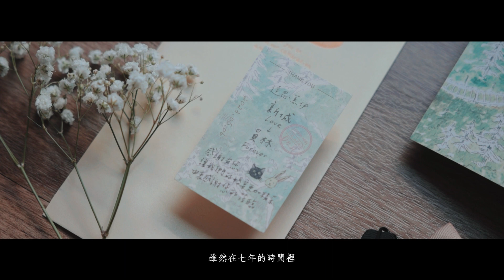[婚禮錄影] 蘭克斯特 Da Kun & Hui Yi 證婚/宴客/SDE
「現在開始的每一天
我會握緊妳的手不分開
寵妳 疼妳 愛護妳
而妳只要用接下來的每一天去驗證我對妳說的話」

過去的七年裡
我們之間相隔著中央山脈⛰
與你同在的每時每刻
我都無比珍惜👩‍❤️‍👨

今天開始我將緊握你的手
盡我所能給你一切的好
未來的每一天
都將能見證我對你的愛💕
我愛你❤️

👉官方Line: @nickstudio2021
👉WeChat: tkdcc99

MB01BPOGGSQOQOF